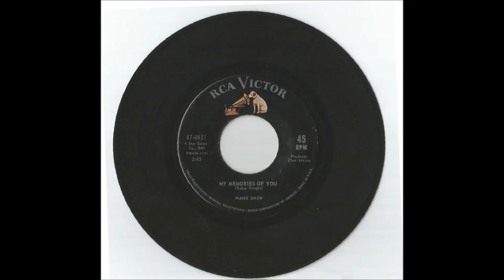Hank Snow My Memories of You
I own no rights to this recording, nor any photos.. I expect no profits from this.